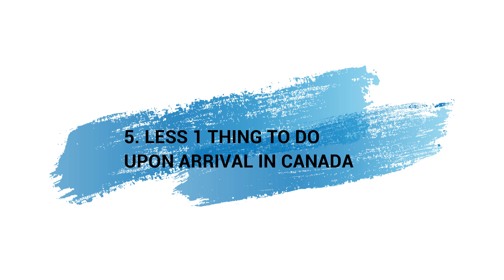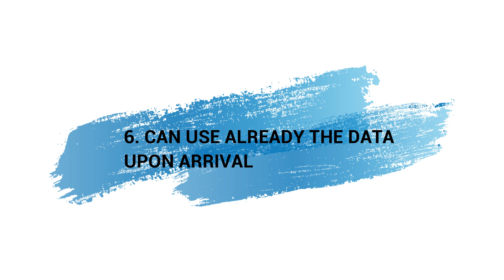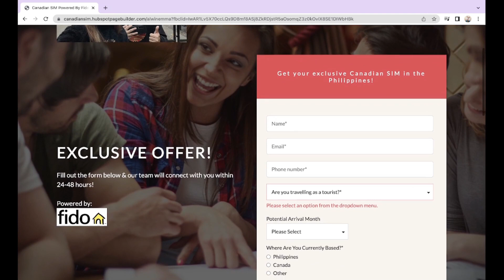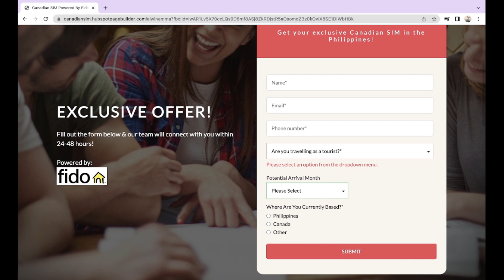BENEFITS OF GETTING A CANADIAN SIM BEFORE GIONG TO CANADA | BUHAY CANADA VLOG#52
* You will be contacted by the Fido Team after 24-48 hours from registration.
* The sim will be delivered to your address for FREE!